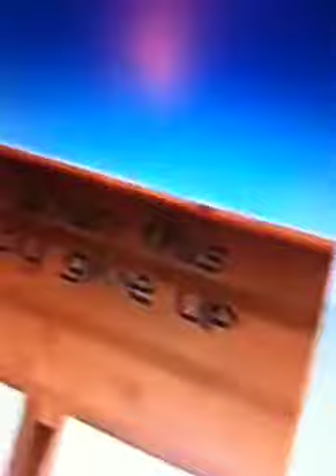Subscribe for more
Hi guys thegtaexperts3000 here I would love over 30 subscribers and 2500 likes that would be awesome so yeah peace and by